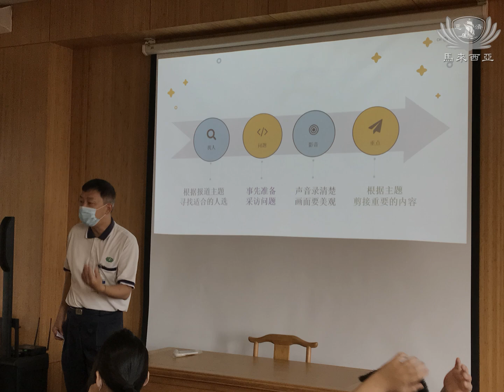3月安心班假期人文美學課程【真善美實習工作坊】短片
3月安心班假期人文美學課程【真善美實習工作坊】短片

來自【真善美實習工作坊】學生作品